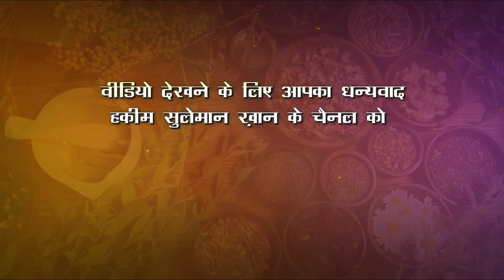महिलाएं अपना वज़न घटाना चाहतीं हैं तो ये नुस्खा ज़रूर अपनाइए |BEST 3 TIPS FOR BURNING FAT |WEIGHT LOSS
वजन कम करना सबसे आसान भी है और कठिन भी। दरअसल, व्यक्ति का अपने मन पर काबू नहीं है इसीलिए यह कठिन है और दूसरी बात यह कि कोई भी व्यक्ति अपनी आदत एवं दिनचर्या नहीं बदलना चाहता, इसलिए भी यह कठिन है। सभी चाहते हैं कि हमें कुछ भी नहीं करना पड़े और हमारा वजन कम हो जाए।वज़न कम करना कोई मुश्किल काम नहीं है | बहुत कम लोग ये बात जानते हैं की घरेलू उपचार से भी वज़न को आसानी से कम किया जा सकता है | इस वीडियो में हकीम सुलेमान खान बता रहे हैं आपको की घरेलू उपचार से आप कैसे अपना वज़न कम कर सकते हैं |